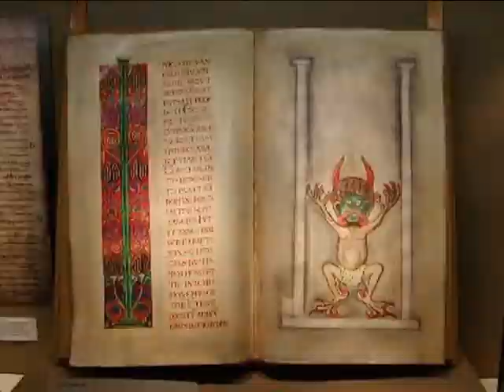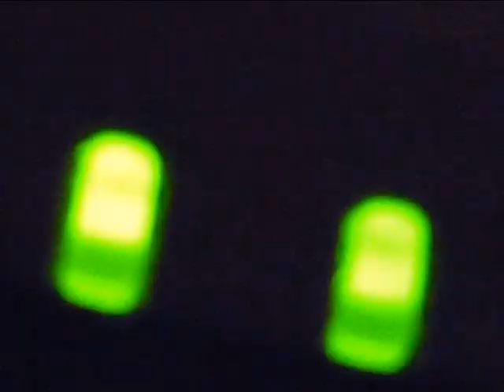Led hat - Irpe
Primer videoclip de ese terrorista musical llamado Irpe.